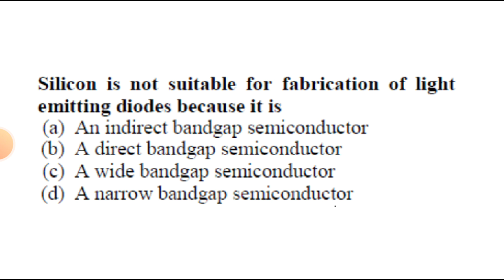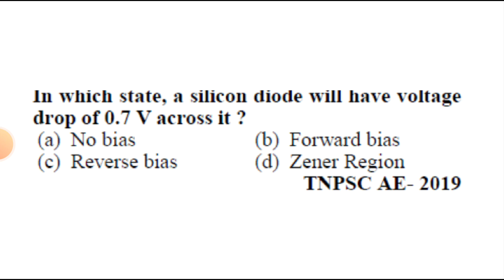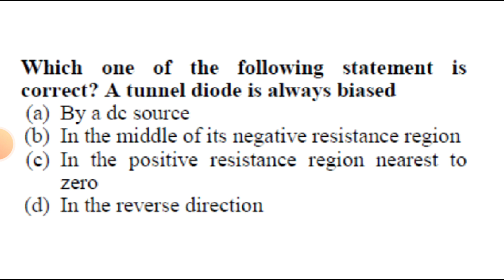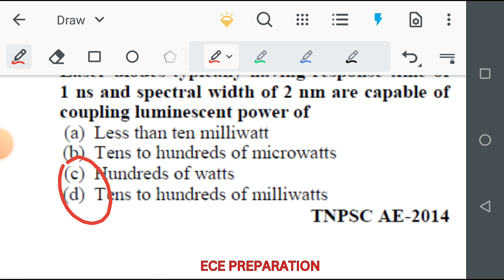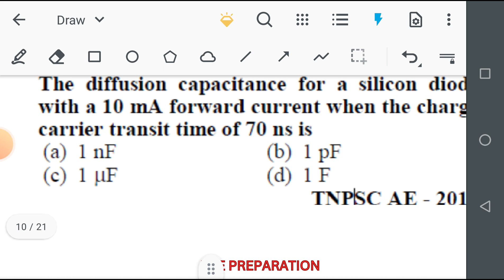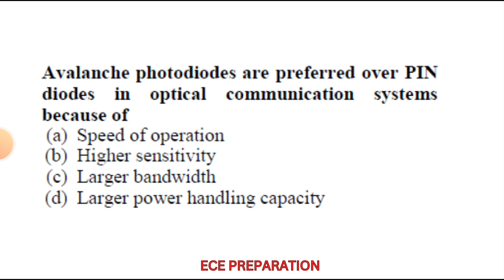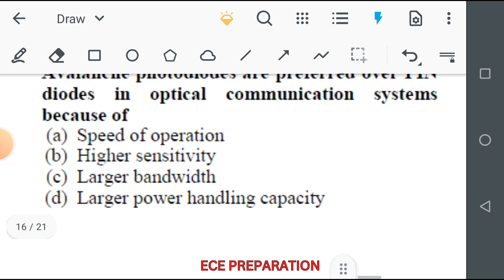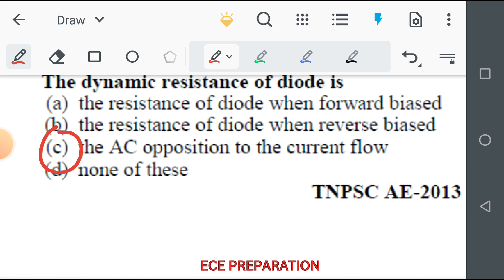Part 03-Electronic devices & Circuit previous year's questions in Tamil